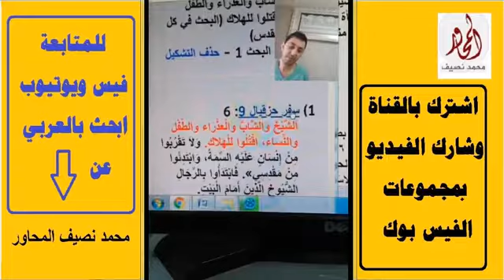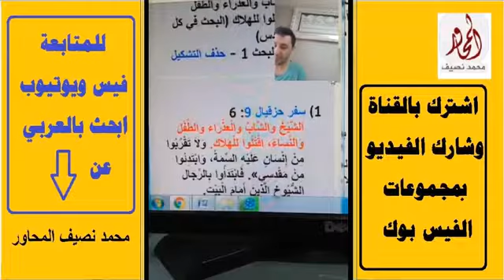6مسيحي يصرخ لمسلم الرب امر بقتل الاطفال و النساء مع محمد نصيف المحاور